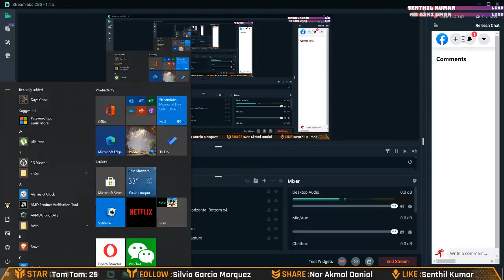IT TAKES TWO : 5th Play (Live recorded)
Game: It Takes Two